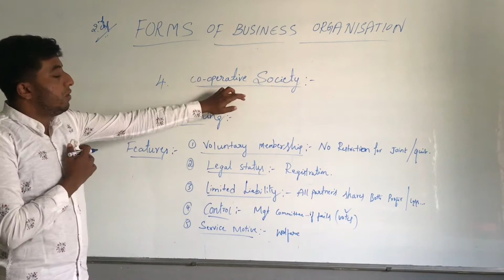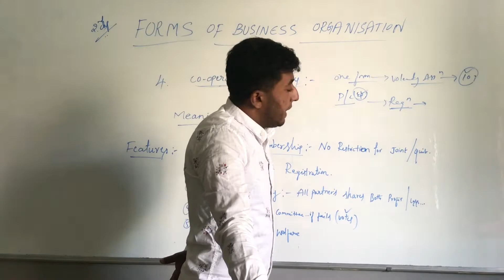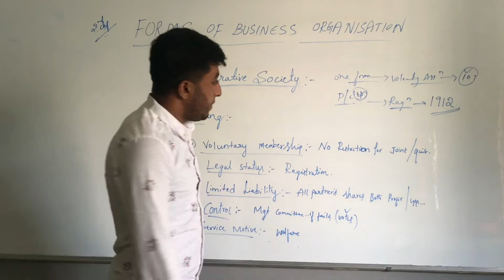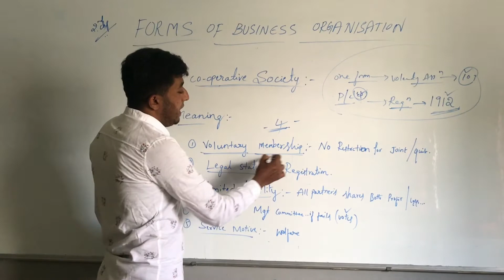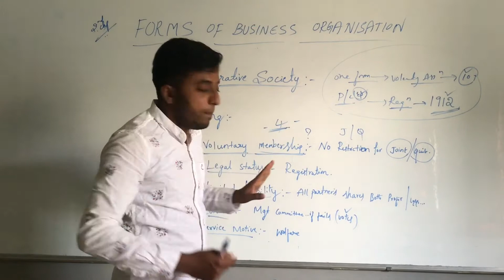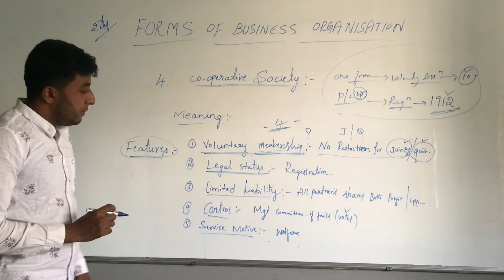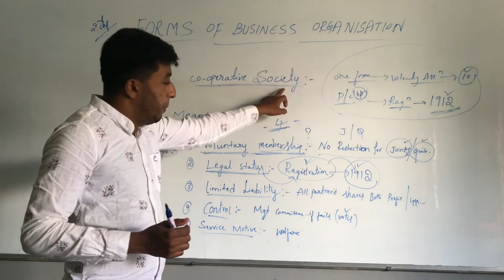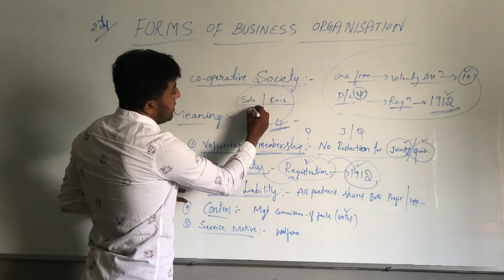CO-OPERATIVE SOCIETY PART 1